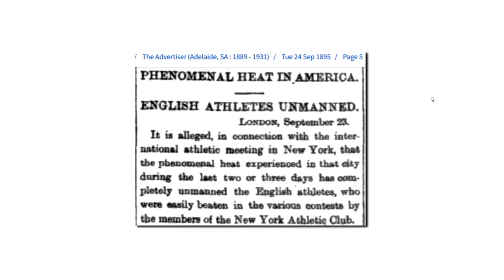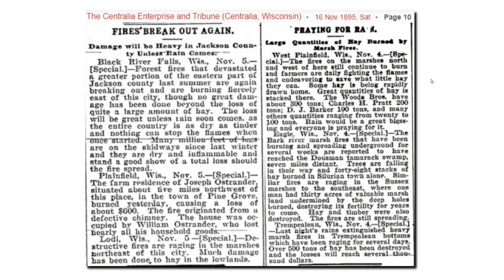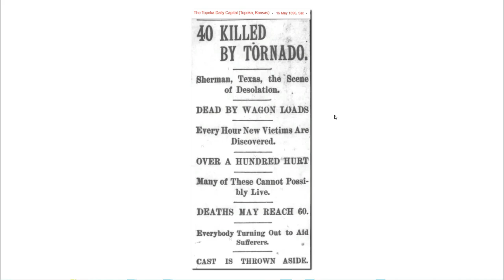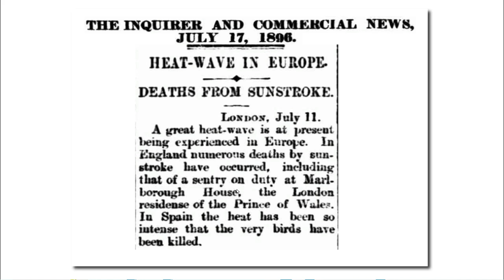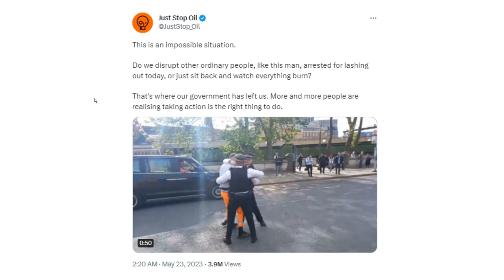The Climate Crisis Of 1896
Tens of millions of people died around the world during 1896 from heat, drought, fires, tornadoes and floods.  Atmospheric carbon dioxide levels were below 300 PPM, which climatologists say is very safe.